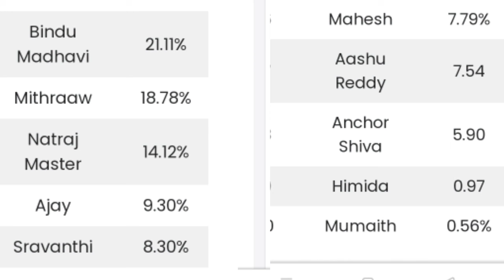Bigg Boss non stop sixth week voting results | Biggboss ott telugu 6th week voting results |BB Promo